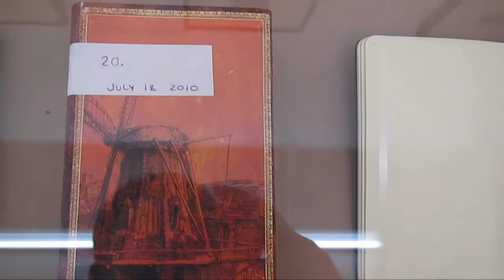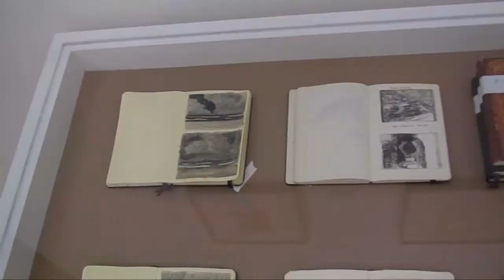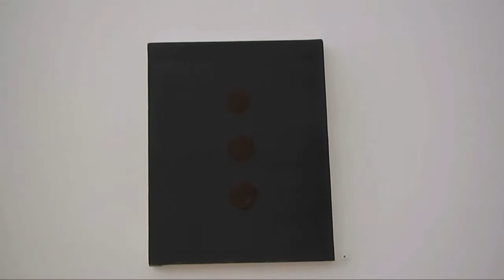Jimbo Blachly Lanquidity at WINKLEMAN GALLERY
It seems that despite certain art pundits pronouncements, painting ain't dead, on the contrary, there appears to be more of this activity happening now than in a long time.  Jimbo Blachly has received considerable attention for his installation/construction and sculptural work but, about four years ago, he began secretly  backsliding into painting after a thirty year hiatus.  Despite their diminutive size these pictures, some evoking vast atmospheric landscapes while others explore simple austere abstract space, embody a innocent  home baked transcendence.